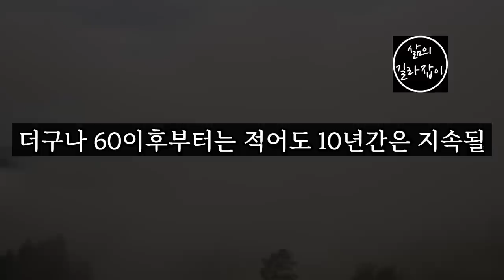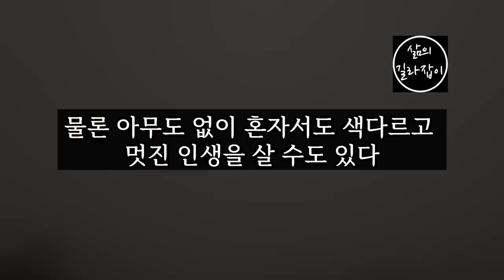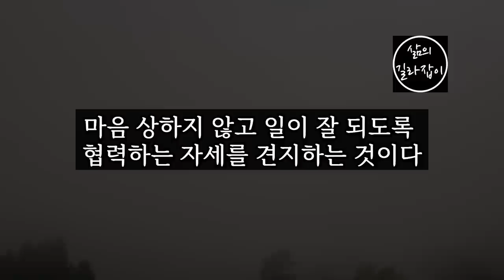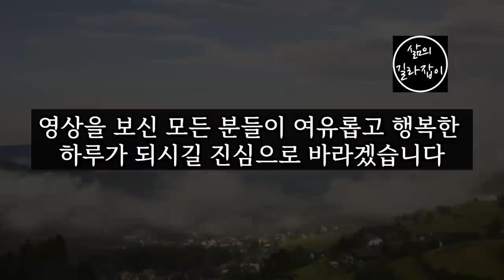노후를 여유롭게 보내기 위해 반드시 필요한 4가지, 미리 준비하세요! │ 노후인생, 노후대책